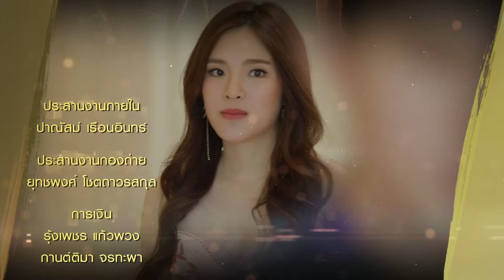รูปทอง Ep.03 (1/4) | 13 ต.ค. 66 | GMM25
ติดตามละคร รูปทอง ทุกวันจันทร์ - ศุกร์ เวลา 15:30 น. ทางช่อง GMM25

ภายใต้รูปลักษณ์ที่เข้มแข็งก้าวร้าว จนกลายเป็นหยาบกระด้างเกินผู้ชายแท้ ๆ ของคนหนึ่งคน กับความรูปหล่องดงาม ละเอียดอ่อน อ่อนไหวเกินชายของคนอีกคนหนึ่ง ไม่มีใครรู้ว่าจะมีสิ่งใดซุกซ่อนอยู่ใต้ในจิตใจของเขาทั้งสอง นั่นเป็นผลจากความบกพร่องของสถาบันครอบครัว การขาดความพอดีในการอบรมเลี้ยงดูของผู้เป็นแม่ จนกลับกลายเป็นปัญหาในที่สุด